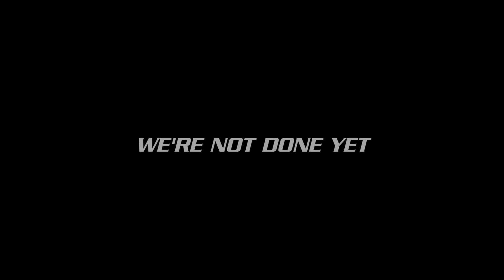2015 Mitchell Bowl: We're Not Done Yet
Your 2015 Yates Cup Champions host the Montreal Carabins in the biggest football game to take place on U of G's campus in 31 years!